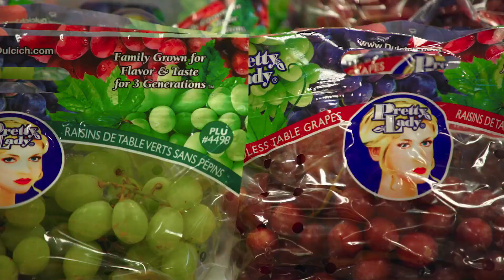The Pollinators (Trailer) - SF Green Film Festival 2019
A cinematic journey about the current international bee crisis and what it means for our food security. This film explains the problems of modern large scale agriculture and offers ideas on how it can be improved, illustrated through the migratory pollinators that are a vital cornerstone of our entire food system.

(Peter Nelson, USA, 2019, 92 min)

9th Annual San Francisco Green Film Festival
September 24 - 29, 2019